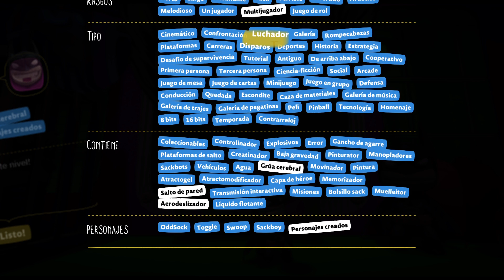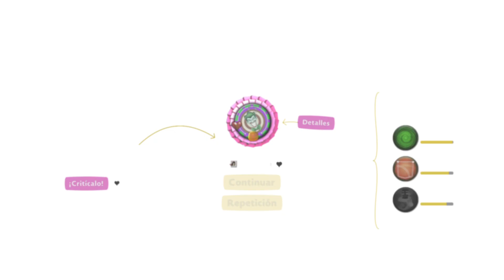LittleBigPlanet3 La Broma Asesina